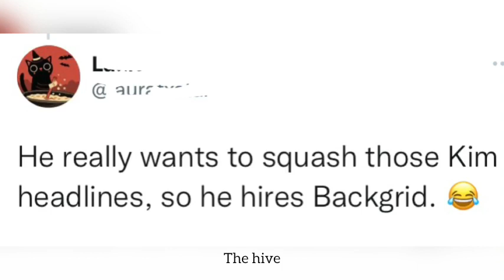Tom Brady DESTROYS Kim Kardashian’s EGO & introduces his new girlfriend romantic PDA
Will Kim Kardashian ever find love? Her crush Tom Brady just introduced his new girlfriend to the public! Sorry Kim